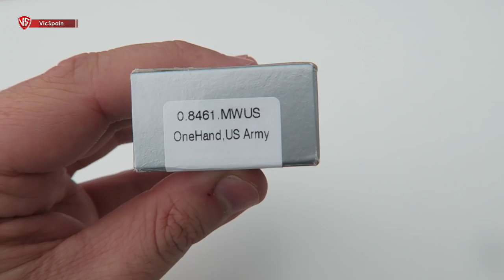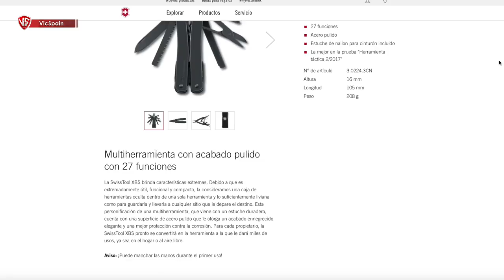VICTORINOX KNIFE COMBAT UTILITY - US SOLDIER KNIFE (All subtitles)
➜ Victorinox Knife Combat Utility - US Military Victorinox Knife
➜ Navaja del Soldado - US Soldier Knife - Victorinox New Soldier
➜ The US Military's New Combat Utility Knife Review
➜ US DLA (US Defense Logistics Agency)